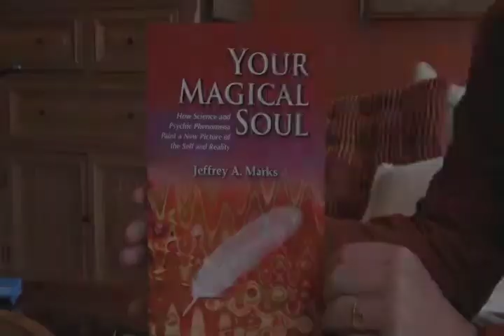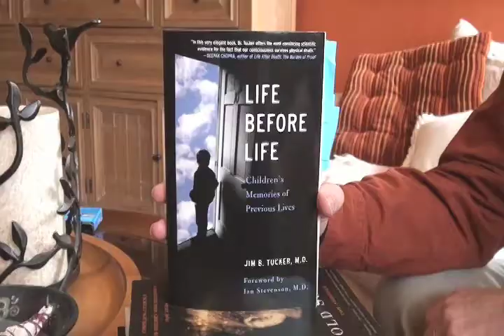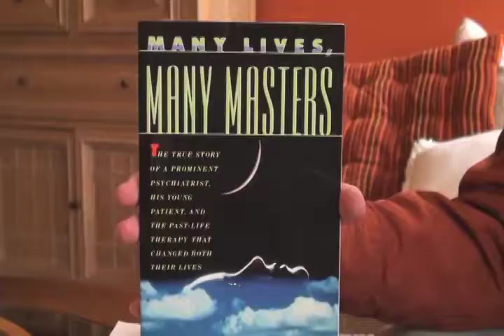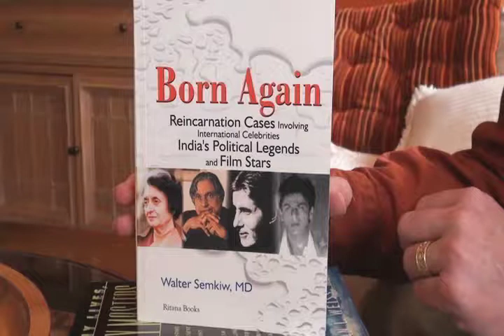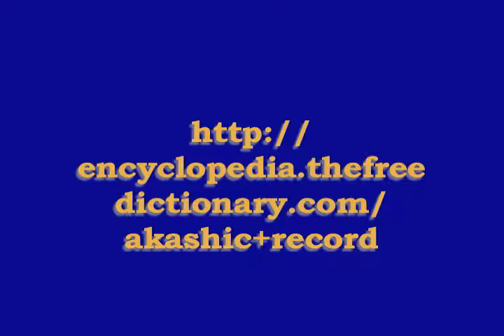Reincarnation with Jeffrey Marks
Jeffrey Marks is a medium, a paranormal consultant and an expert and author on reincarnation.  Listen to his information and examples of research on reincarnation. See some of the resources he shows us.  Sit back and enjoy hearing about ancient concepts in our new times.